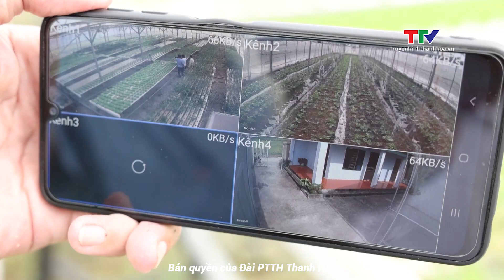Phát triển sản xuất nông nghiệp trong nhà màng, nhà lưới | NSTH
Thời gian gần đây, nhiều địa phương trên địa bàn tỉnh đã áp dụng hình thức nhà lưới, nhà màng vào sản xuất nông nghiệp theo hướng công nghệ cao. Hình thức này không chỉ đem lại sự chủ động cho doanh nghiệp, HTX và người dân, mà còn giúp tăng năng suất, chất lượng cây trồng, từ đó nâng cao thu nhập cũng như góp phần giải quyết tốt bài toán năng suất, chất lượng, hiệu quả cũng như tăng sức cạnh tranh của hàng hóa nông sản trên địa bàn tỉnh.
Nhịp sống Thanh Hóa là kênh Youtube chính thức của Đài Phát thanh và Truyền hình Thanh Hóa (TTV). Xem chi tiết tại